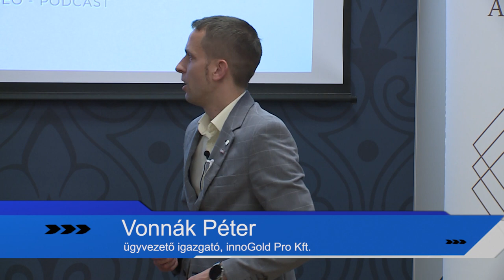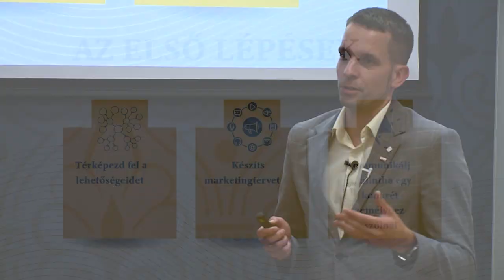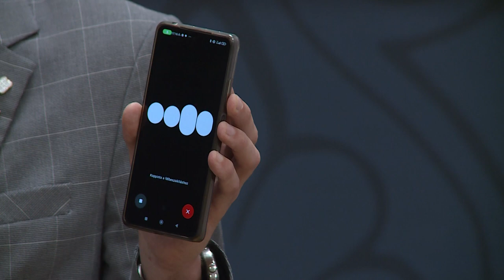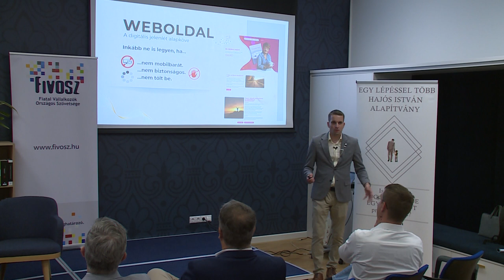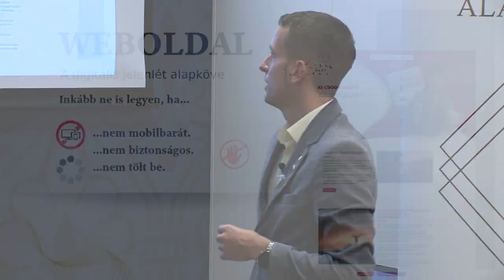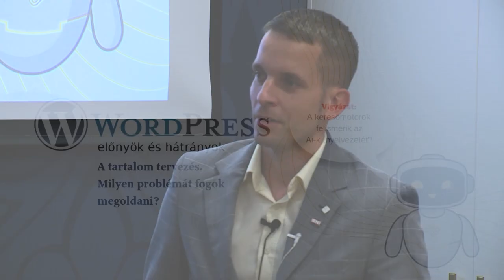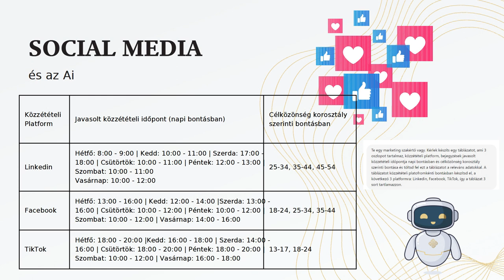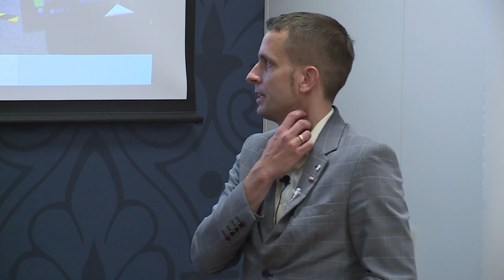240613 Köztér Fivosz konferencia 1.